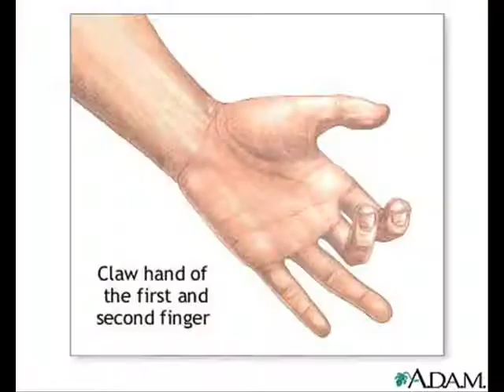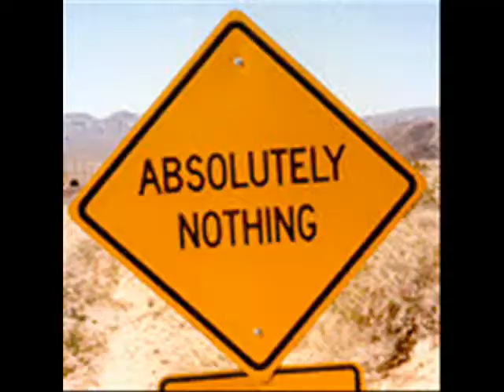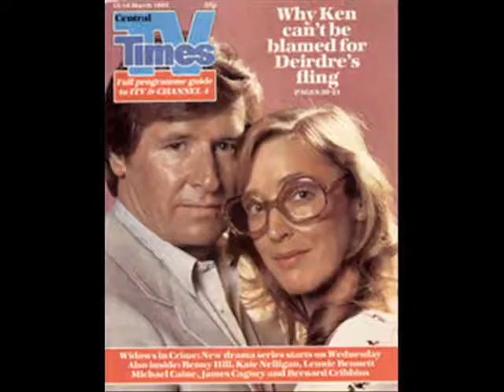Half Man Half Biscuit - Lark Descending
Trying to be Banbury's very own...Anton Corbijn.